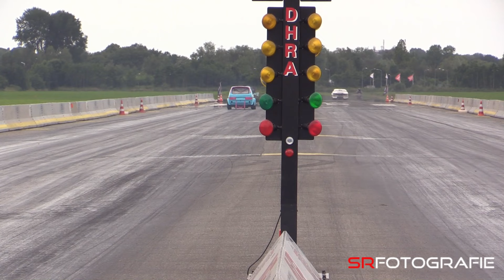17/19-06 Internationals / Drachten (EDRS/DSPS) (NL)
17/19-06  Internationals / Drachten (EDRS/DSPS) (NL)